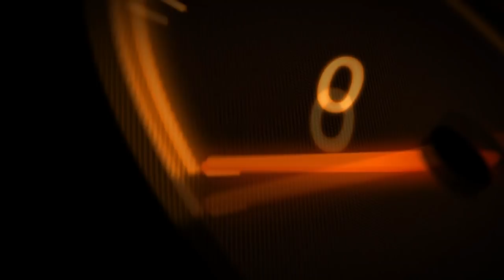PIAGGIO_MP3_400cc_ŁOMOT_STUKI_W_SILNIKU...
Film przedstawia wykrycie i usuniecie usterki polegającej na stukach w silniku podczas pracy silnika w motocyklu Piaggio MP3 o pojemności 400cc.

Jeśli uważasz że możesz nas wspomóc to wesprzyj nas bezpośrednio.
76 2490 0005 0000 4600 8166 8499